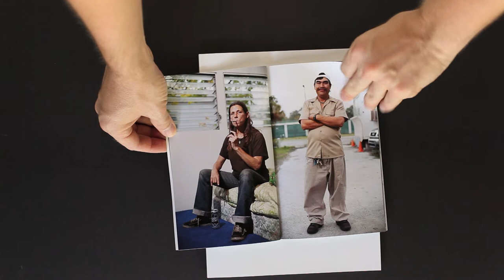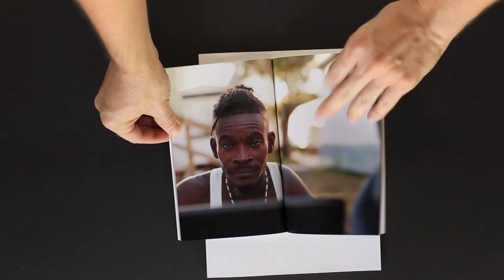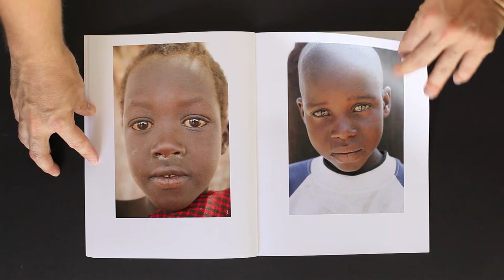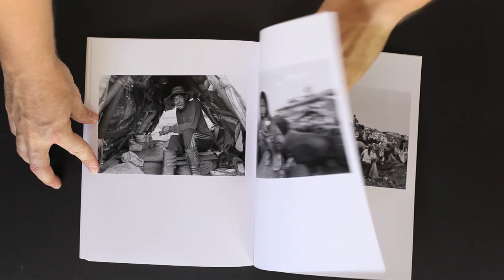BRIANCARLSONPHOTO.COM | Humanitarian & Nonprofit Photography Promotional Piece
Take a sneak peak at the portfolio piece I will be sending out to nonprofits.